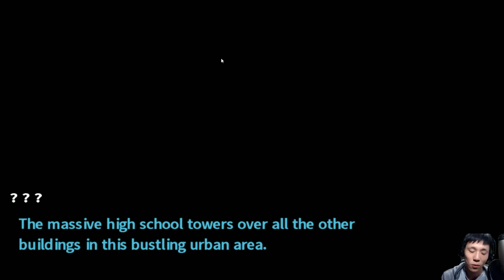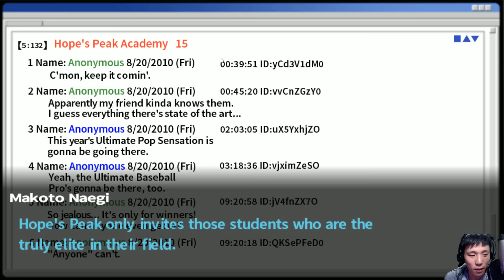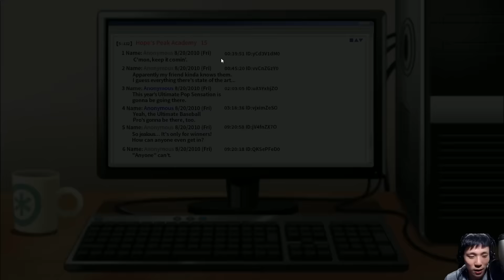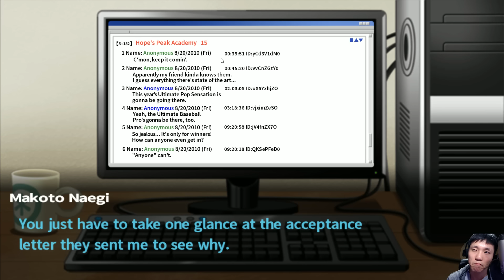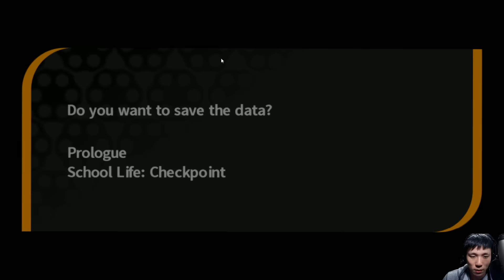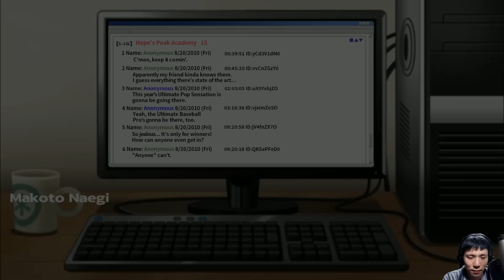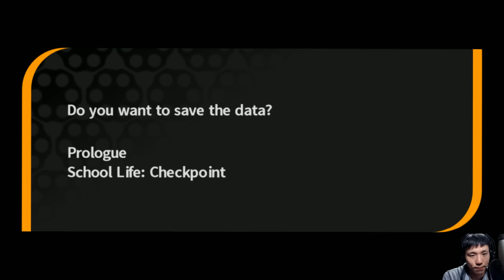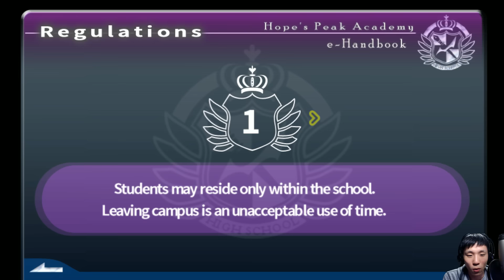2.26 생방송 : 단간론파(Danganronpa : Trigger Happy Havoc)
독특한 탐정 게임 단간론파를 플레이합니다.